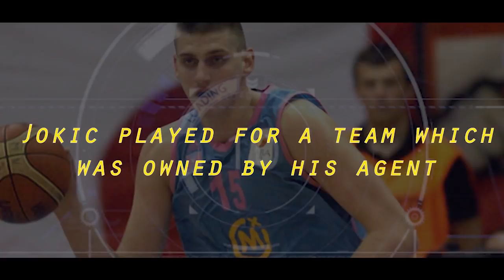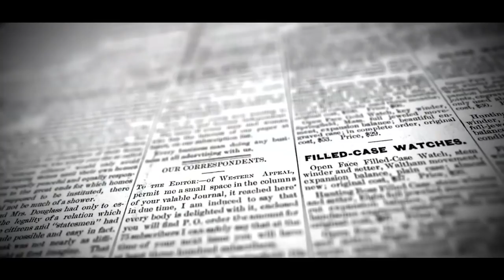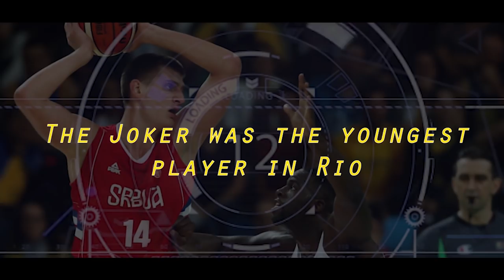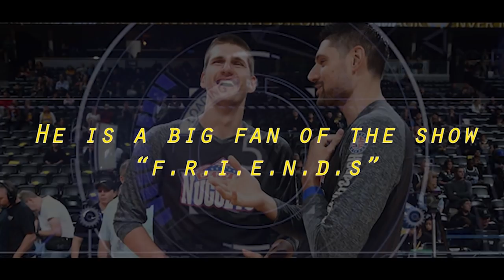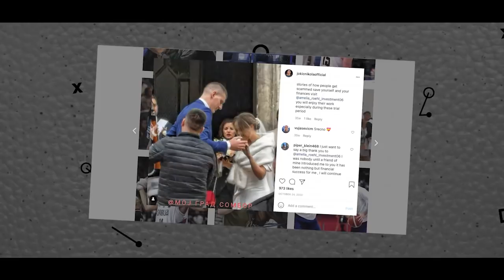You NEVER Knew ANY Of This About Nikola Jokic and His BROTHERS.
Nikola Jokic MVP was a huge win for both him and his family, but what do we really know about Nikola Jokic, Strahinja Jokic and Nemanja Jokic, lets find out in this video!

Nikola Jokic, the MVP of the 2020-21 season, is one of the most electric centres in the NBA right now. He has been playing his heart out for his team and has led them to a strong regular season run. As attention around the centre continues to rise, there are still a lot of things unknown about the 7 footer. In this video we will be telling you more about the player as we go through the top 10 things you didn’t know about Nikola Jokic